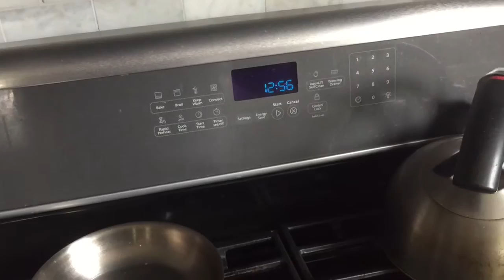Sandy 's Daily Vlog 9-1-16